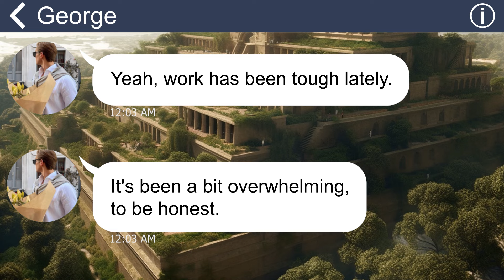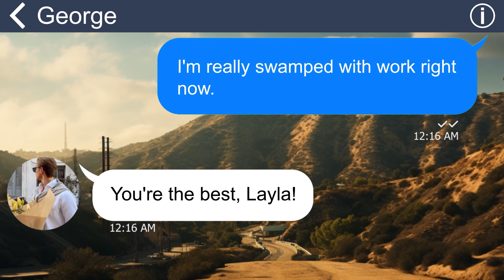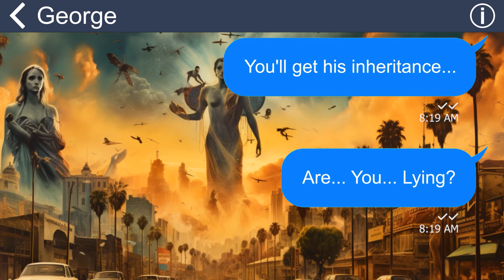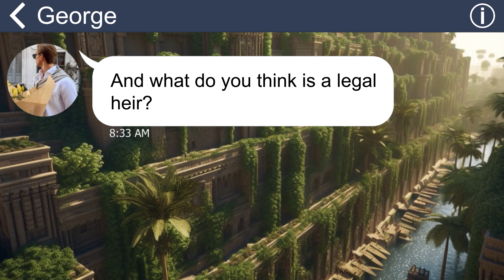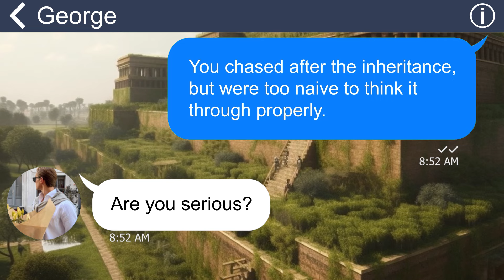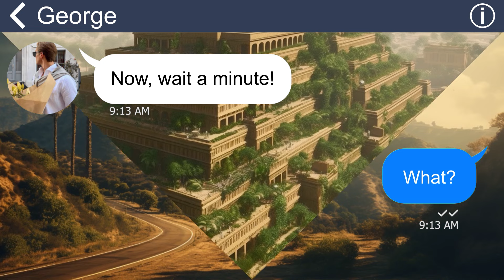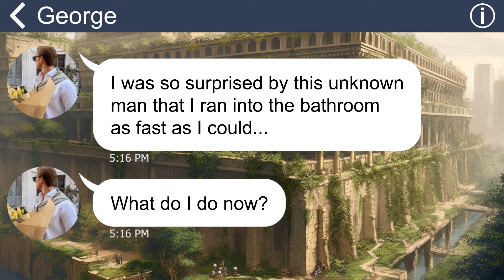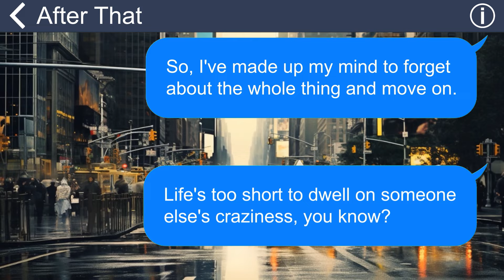[Apple] While I'm at my dad's funeral, someone snuck into my room & stole all my $ Is that my hubby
Summary: My life was a good period of time until I got married to my current husband. He’s a selfish and greedy man. One day, he’s got the nerves to divorce me and take over my Dad’s inheritance…